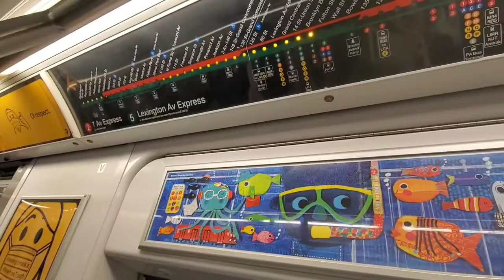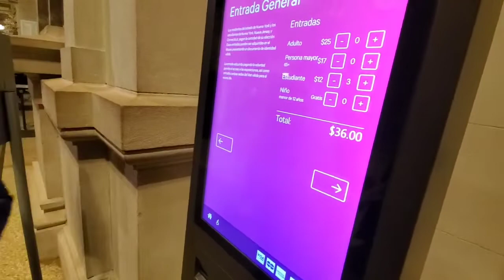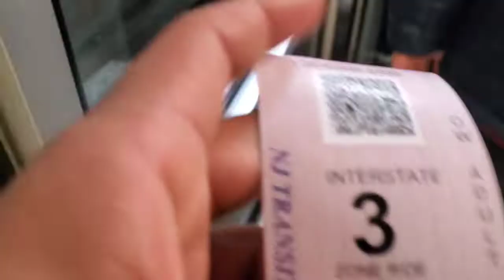DIA DE MUSEO CON MIS HERMANOS EN NY 🗽🥰🍔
compartiendo un poquito de lo que miran mis ojos..
saluditos y hermosos dias siempre..